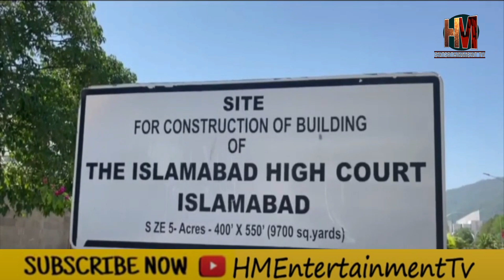HM News | 6 - 3 - 2024 | HM Entertainment Tv